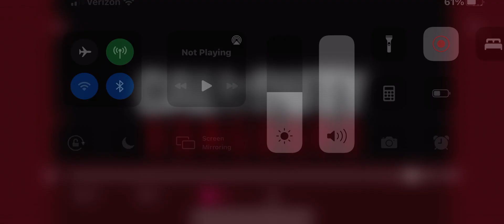Call of Duty: Vanguard Official Story Trailer!!!